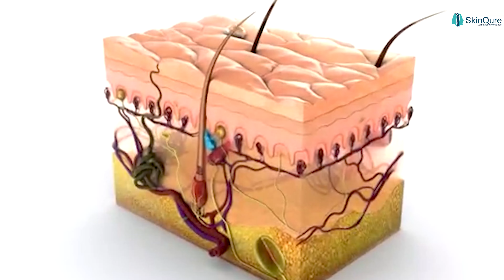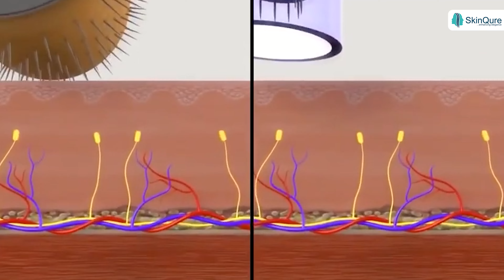How is the treatment for Acne Scars done? Part -2 - Explained by Dr. Jangid | SkinQure | Delhi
The solution to Acne scars! SkinQure offers a wide range of acne scar treatments, Discuss today!

Acne scars and dark spots can dampen your self-confidence. This is why maximum females search for effective acne scar reduction in Delhi techniques that can remedy these inadequacies. At SkinQure, we use various types of techniques for acne & chicken pox scar removal in Delhi such as dermabrasion, chemical peeling, laser therapy, MNRF, etc.

Introduction about us:

Dr Jangid, a Hair transplant expert also AIIMS 2nd Rank Holder is here to answer the most frequent question asked by people looking for Hair transplant surgery.

Dr Jangid, MD Skin is one the best Hair Transplant Surgeon in Delhi NCR, with more than 12 years of experience in new treatments, technology and research into skin and hair problems, skin surgeries, hair transplants, Lasers and anti-ageing. Dr Jangid tops the list of best dermatologists in Delhi.

13 Years Experience in Hair Transplant
Best Dermatologist in Delhi NCR 207
2nd rank in AIIMS SR 2013
Winner ACSICON EP 2015
Performed more than 1500 Hair treatments
Derma Quiz Winner

Get expert opinions on skin and hair treatments from professionals at SkinQure Clinic.